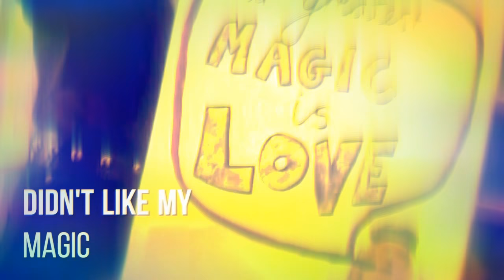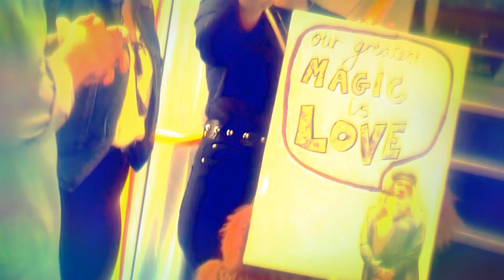DIDN'T LIKE PISCATORIS'S MAGIC !